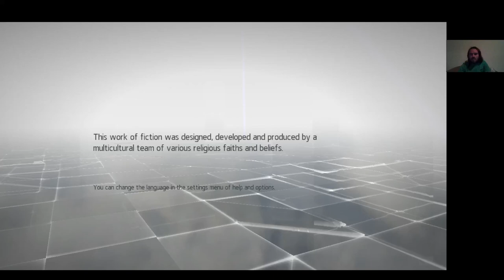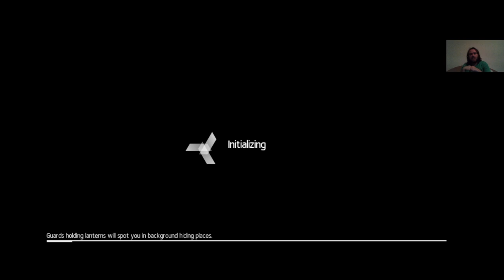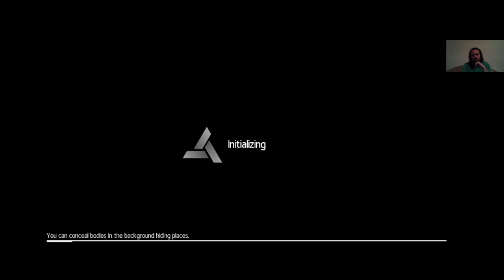EC: Assassin's Creed Chronicles: China An Old Friend and Demon Fire Plus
An Old Friend
Demon Fire